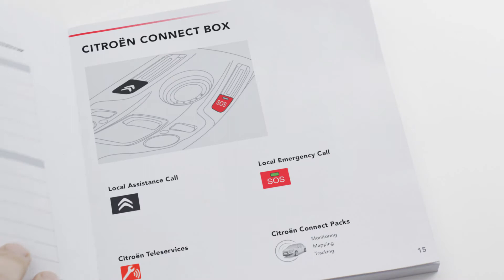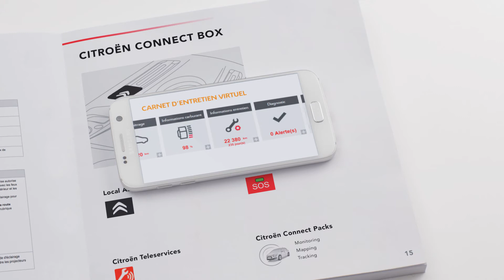Citroën C4 SpaceTourer - Connect Box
Lokalizovaná služba tiesňového volania a asistencie. V prípade nehody alebo akejkoľvek inej situácie, ktorá si vyžaduje naliehavé zásahy, umožňuje vysielanie príslušnej pomoci buď automaticky, alebo pomocou podpory cestujúceho vozidla stlačením tlačidla "SOS". K dispozícii je 24 hodín denne, 7 dní v týždni, táto bezplatná služba nevyžaduje žiadne predplatné. Aby bol zákazníkovi poskytnutý väčší komfort, je možné kontaktovať telefónny nosič stlačením a podržaním tlačidla asistencie